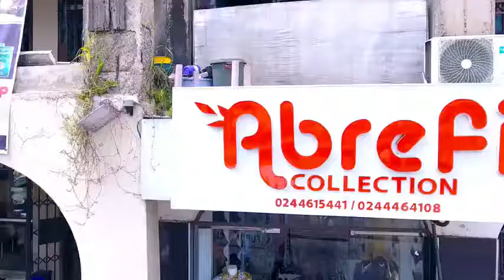ECSTATIC WORSHIP IS LIVE WITH MINISTER PATRICK GYAMFI & NHYIRABA EMMANUEL ||31/08/22